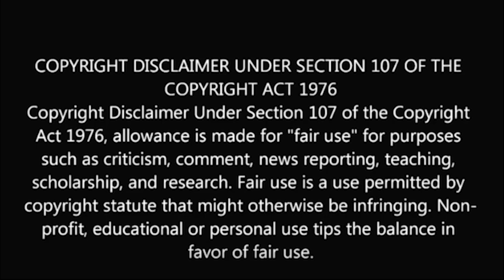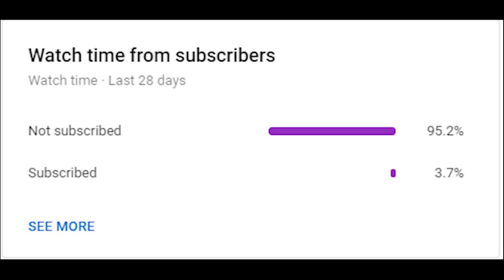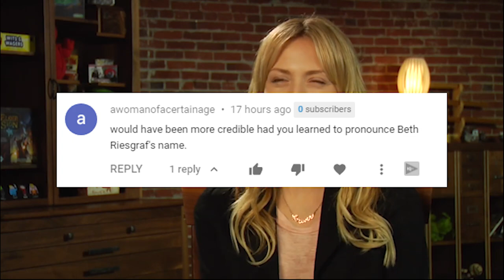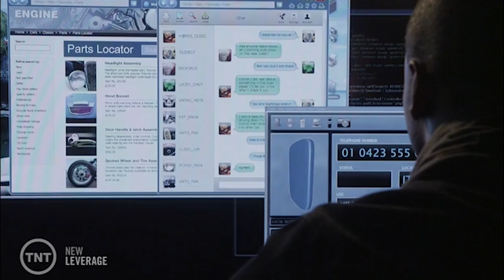What Is The BEST Episode of Leverage?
Nater Tot is back with another video about the hit TNT show, Leverage. This time, we are discussing what is the best episode of Leverage. This is actually a pretty difficult question, as Leverage has lots of moments that make every episode compelling and entertaining. So, saddle up for what I think is the best episode of Leverage(honestly, you can pick quite a few good ones!)

More Lost and Founds here